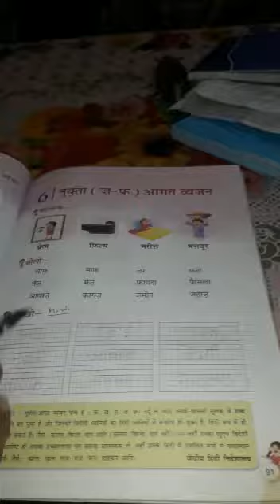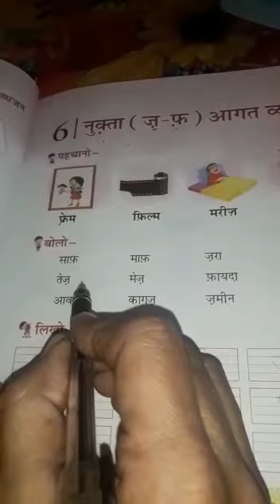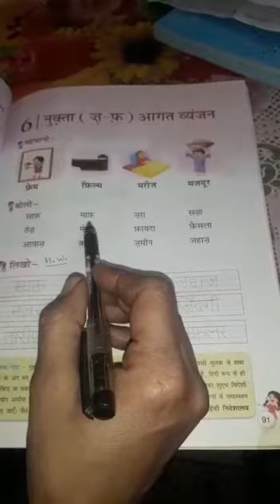Class 1st hindi video ch 6 nukta shabad listen it carefully.